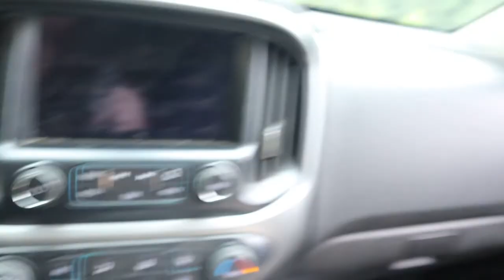Its REALLY Starting to Settle in!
To say we have been busy is an understatement. We now have less than 3 weeks to pack everything up and move!

Any donations sent via Paypal will go directly to improving MiAnU Acres :)

Send us a gift right to the house :)

Love an AMAZING SMELLING HOME??  I sell Scentsy :)